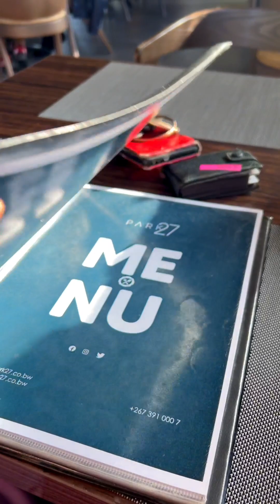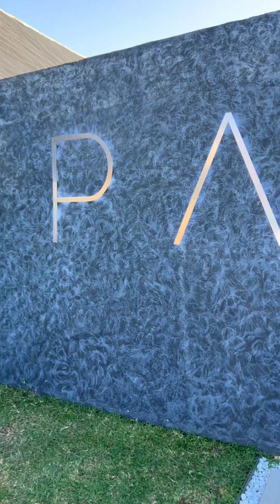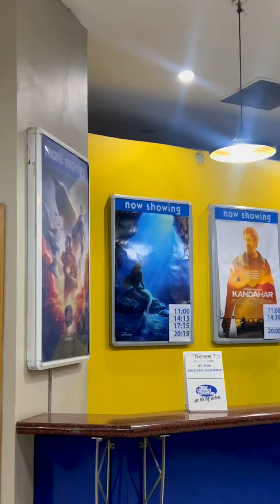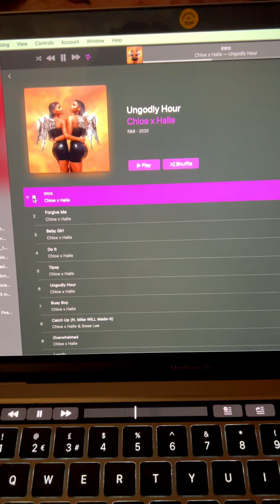02-06-2023 in my life || tanzanian youtuber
our 5 Year Anniversary 🥰❤️